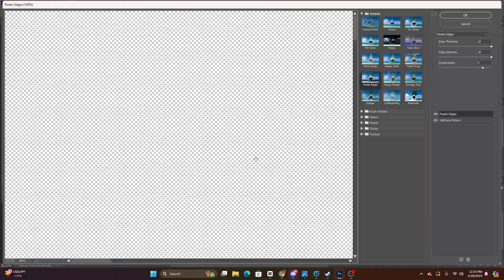Pepe's Preference's Image Destruction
the song go click this to support the creator yo

turning pepe into abstract art and then marketing the texture on various products...for money?

SECRET UNLOCKED! Thank you for opening the description you have gained access to: